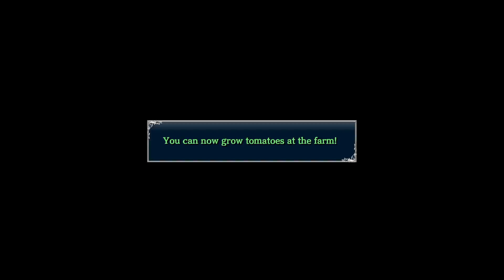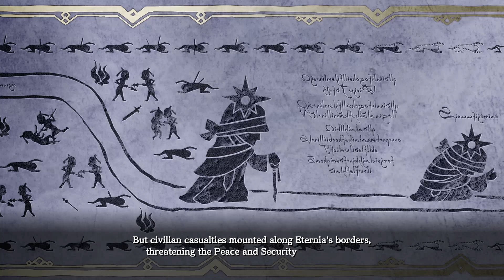JPlays - Ys VIII - Part 27 - Catching Huge Fish and Side Questing in the Past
Hunting for a large fish for a side quest, then it's back to the past for further questing.